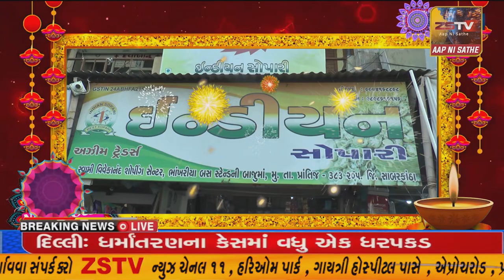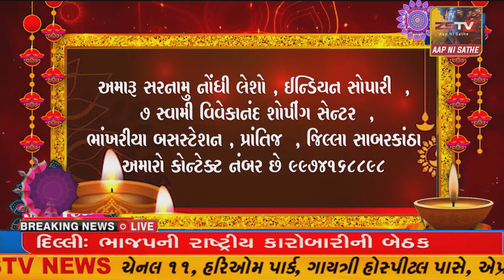પ્રાંતિજ સ્વામિનારાયણ મંદિર ખાતે અન્નકુટ ભર્યો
પ્રાંતિજ સ્વામિનારાયણ મંદિર ખાતે અન્નકુટ ભર્યો ૫૬ ભોગ , વિવિધ મિઠાઈઓ , કઠોર , શાકભાજી ફુટ, ઠંડાપીણા સહિત તમામ પ્રકાર ની વાનગીઓનો અન્નકુટ ભર્યો . હરિભકતોએ ભગવાન તથા અન્નકુટ ના દર્શન કરી ધન્યતા અનુભવી .
//ZSTVNEWS//